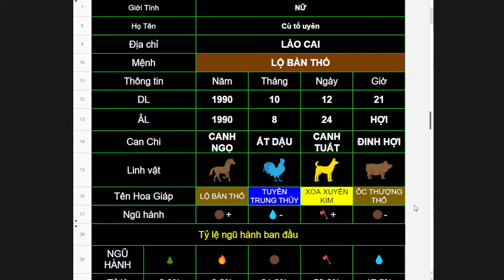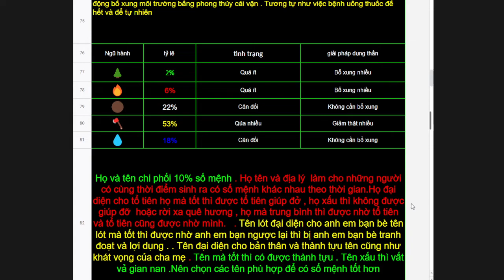Cù tố uyên 1 10